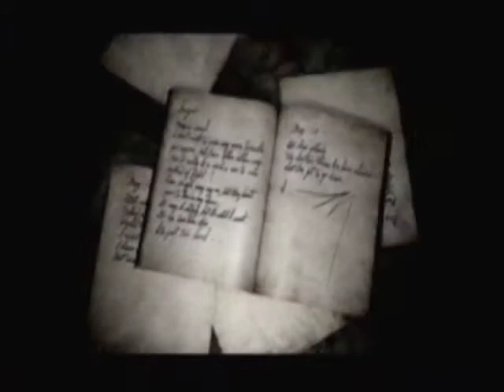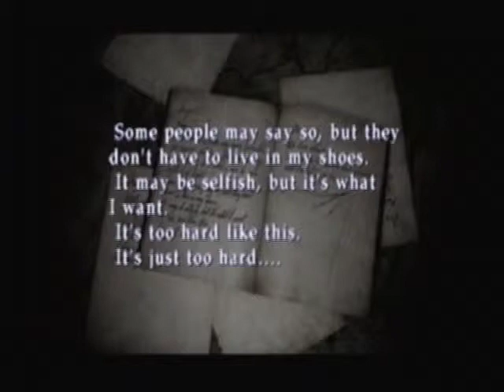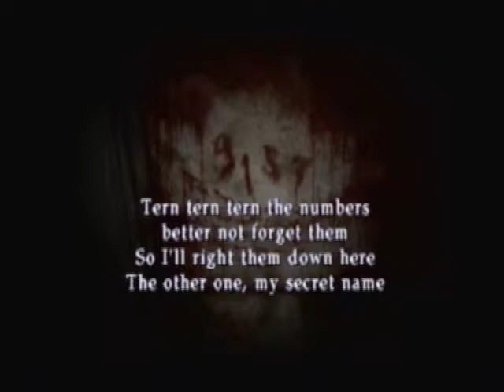BoatsCanPlay: Silent Hill 2 (Part 12) Yaaaaay!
We're particularly excited this episode for some reason.  If you don't question it, we won't either.

Ending theme by Linkus!  Check him out!
Outro picture by SilvaTheBrony!  Thanks, pal!